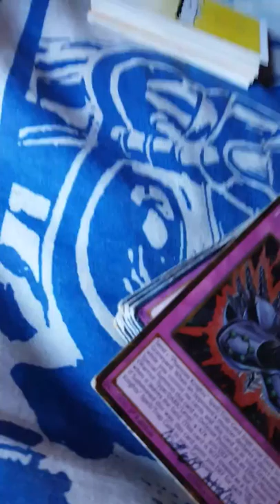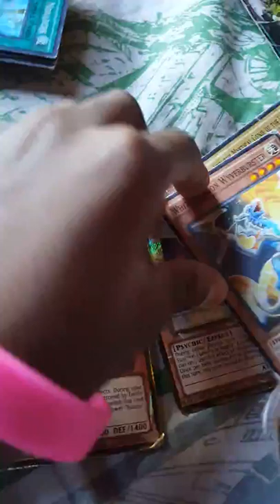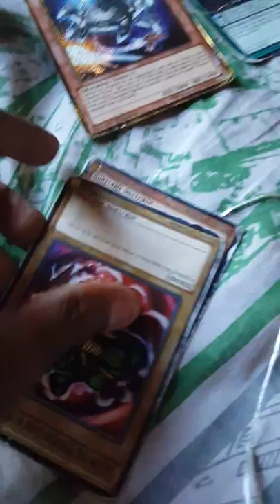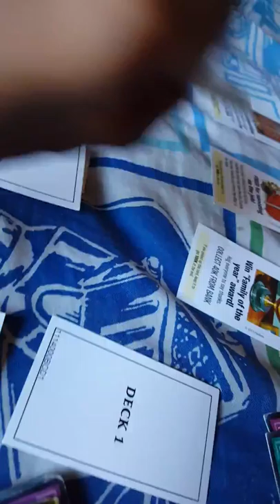Angry birds yu gi oh